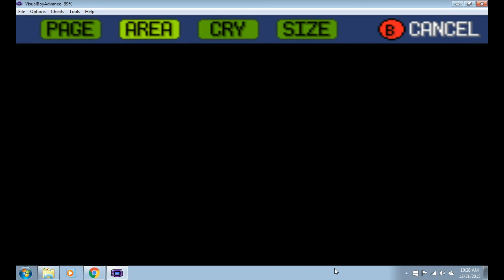Pokemon Sapphire Walktrough Pt. 1 Getting Settled & Picking A Starter Pokemon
In this series I'll be guiding you guys through Pokemon Sapphire as best as I can remember, so if you like this series, or just like Pokemon in general, give this video a thumbs up! :)